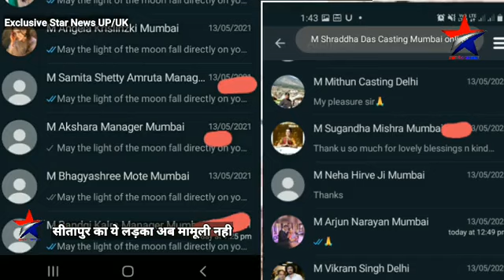सीतापुर के इस मामूली लड़के से बॉलीवुड की हीरोइन करती है वीडियो कॉल और चैट्स#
यूपी के सीतापुर की चर्चा मुम्बई में भी होती है. ये बात अब तक छुपी हुई थी. लेकिन अब सामने आ ही गयी. अमीषा पटेल को कौन नही जानता. बड़ी फिल्मी अदाकारा है. कई फिल्में की सुपरहिट रही. कायनात अरोरा भी बॉलीवुड की सुपर क्लास हीरोइन है. आज कल सुर्खियों में हैं. ऐसी बहुत सी बॉलीवुड की फिल्मी हीरोइन हैं जो सीतापुर के एक मामूली से लड़के के संपर्क में रहती है. उससे बात चीत भी करती है. इतना ही नही वीडियो कॉल और चैट्स भी करती हैं. अब ये बात आम होना भी ज़रूरी है कि आखिर सीतापुर का ये लड़का है कौन. तो आपको बता दें इनका नाम अकरम है. और अब ये फिल्मों में डायरेक्टर की पोस्ट पर है. सीतापुर को अकरम में मुम्बई के बॉलीवुड में जगह दे दी हैं.